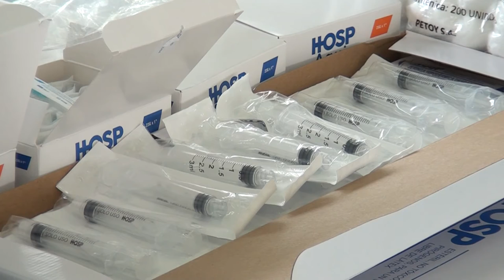Vacunas en menores de edad son las que muestran mayor rezago en Pérez Zeledón